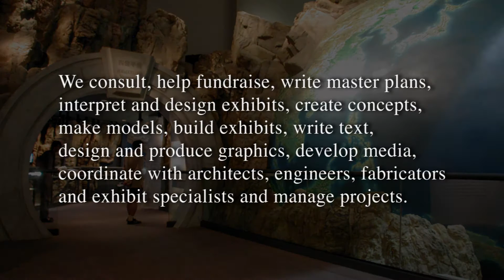Hong Kong Museum of History - Andre & Associates Process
Scope of Work: Master Planning, Interpretive Planning, Concept, Schematic and Detailed Design, Graphic Design, supervision of Fabrication and Installation.

Andre & Associates Interpretation & Design Ltd.
277 Durrance Rd
Central Saanich, BC V9E 2G4
Canada